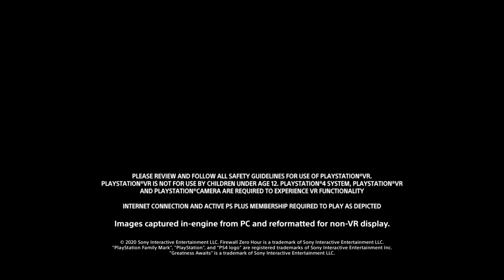Firewall Zero Hour - Operation Black Dawn Content Reveal | PS VR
Firewall Zero Hour, available now on PSVR.
Operation Black Dawn starts February 4, ends May 11.

Teamwork is everything in this intense squad-based shooter – put on your PlayStation VR headset, gather an arsenal of equipment, and prepare for blistering combat. Choose from 12 experienced mercenaries and familiarize yourself with upgradeable weapons. Will you lock and load with the attacking squadron, tasked to obtain valuable data in a hostile environment? Or will you be on the frontlines of the defending team, making sure the data is kept out of enemy hands by any means necessary?

An internet connection is required for all modes of Firewall Zero Hour, including Single Player Training Mode. PS Plus is only required for Multiplayer Training and Multiplayer Contract modes.